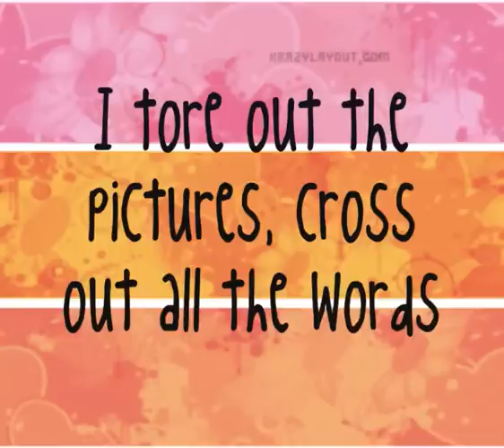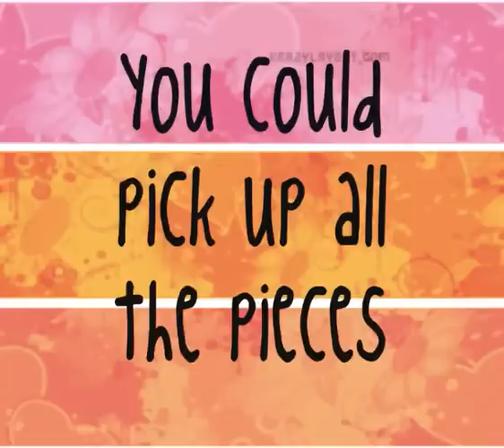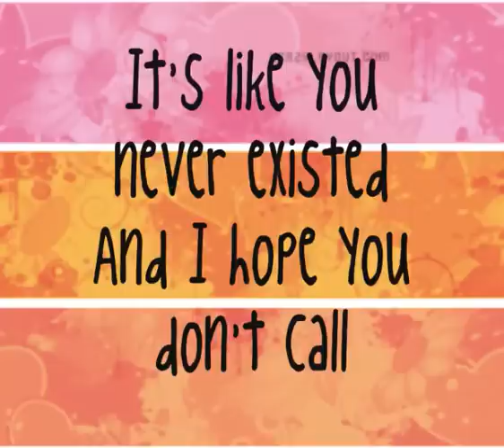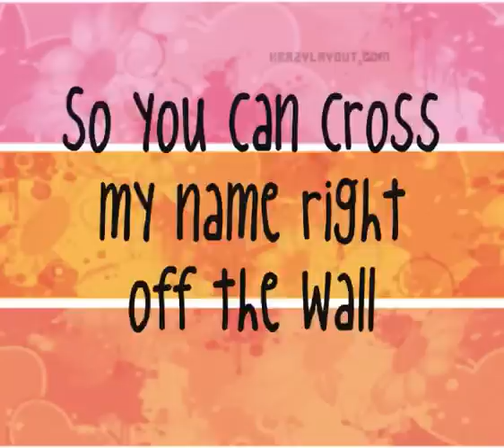Selena Gomez- I Don't Miss You At All- Full CD Version (lyrics on screen)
So enjoy- I totally love this song ANOTHER one of my faves!! It's out today, it's called Kiss and Tell go grab a copyy!

LIKE IT?? COMMENT!! NO RUDE COMMENTS!!

Don't own this video at all. Belongs to original owners. For promotional use only. Please don't delete.